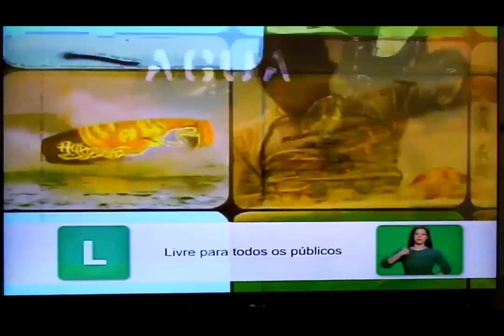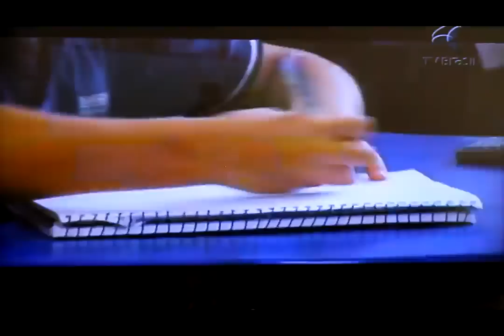Sergio Sette Câmara - Reportagem TV Brasil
Qual a melhor relação de um estudante com o esporte. Nesta matéria especial do programa + Ação, da TV BRasil, o piloto de kart Sérgio Sette Câmara conta um pouco de sua rotina entre as pistas e a escola.